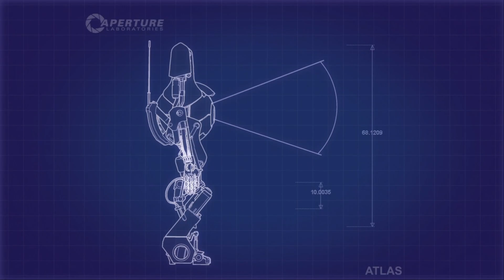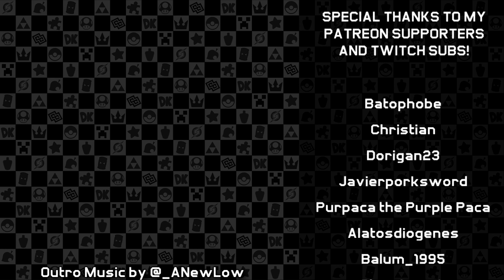Trust Issues | Portal 2 CoOp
Why don't we just get right to doing things? It's almost like we don't trust each other or something.